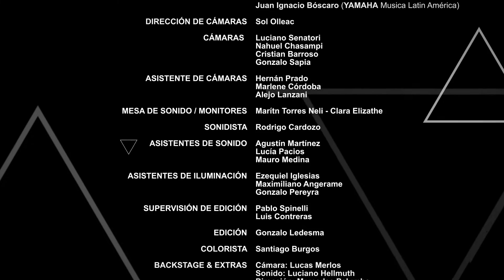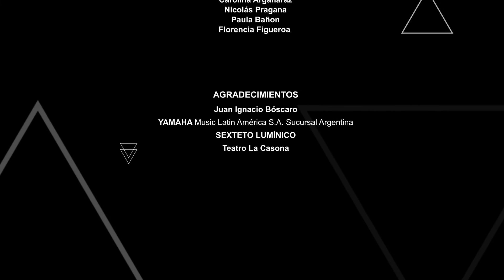Sexteto Lumínico - vivo en Ciclo Ákusma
Repertorio:

1) Noche (Martín Rao)
2) La Plata 7AM (Rodrigo Troilo)
3) Fresquito (Rodrigo Troilo)
4) Sombra Lunar (Rodrigo Troilo)
5) Hope (Heber Ataza)
6) 73 (Heber Ataza)

AKUSMA es un ciclo musical producido por el INSTITUTO SUDAMERICANO PARA LA ENSEÑANZA DE LA COMUNICACIÓN (ISEC) y patrocinado por YAMAHA Music Latin América suc. Argentina. El ciclo es producido y realizado íntegramente por alumnos del ISEC, coordinados por docentes de la institución.

ISEC
DIRECTOR: Lic. Diego Martinelli
Coordinación Institucional: Karina Serna
Articulación Académica: Vanesa Coscia

Equipo AKUSMA

IDEA Y PRODUCCIÓN GENERAL: Pablo Spinelli
COORDINACION DE PRODUCCIÓN: Caro Justiniano
COORDINACIÓN TÉCNICA: Luis Contreras
COORDINACIÓN TÉCNICA YAMAHA: Juan Ignacio Bóscaro
COORDINACIÓN DE ILUMINACIÓN - DF: Esteban Leyba
COORDINACIÓN DE SONIDO: Pablo Perri